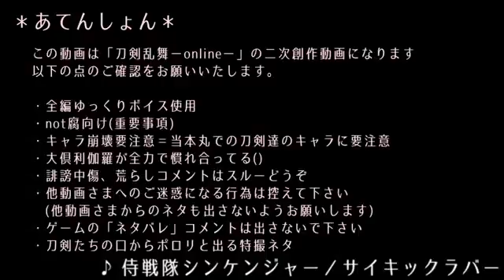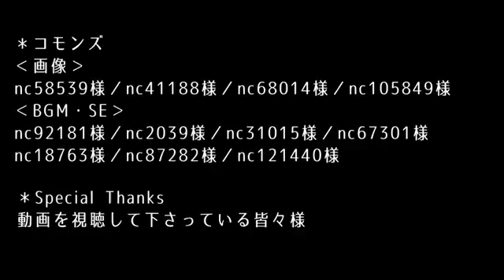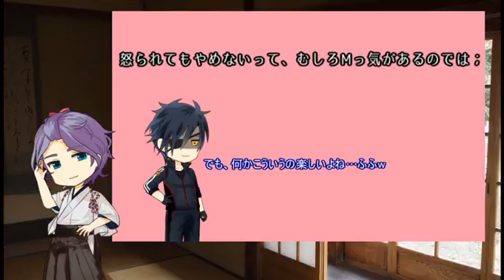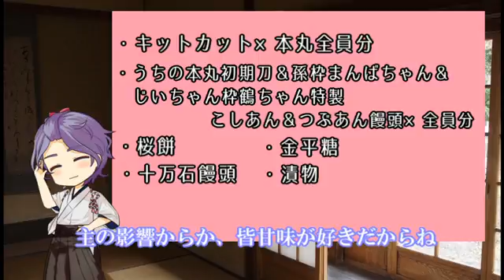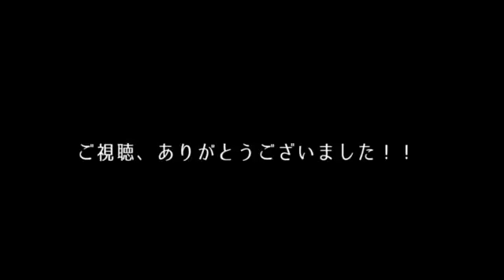[A copy that does not Awa accustomed] story save the white became girl 3 [Geemu in number]